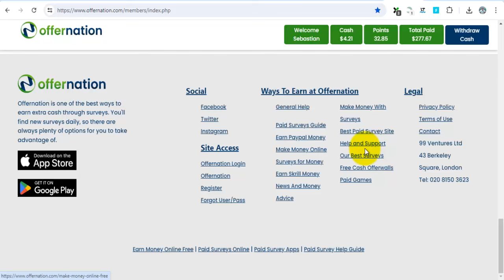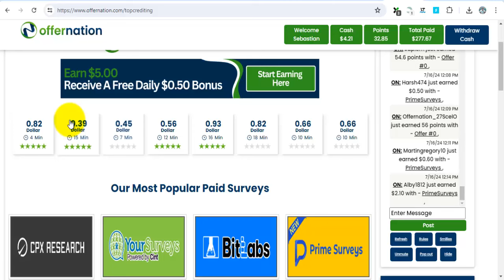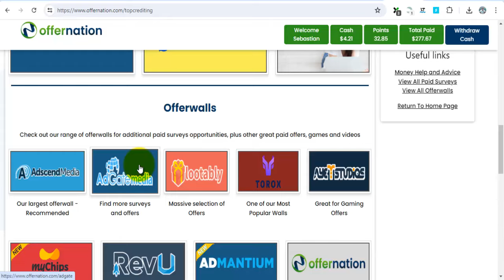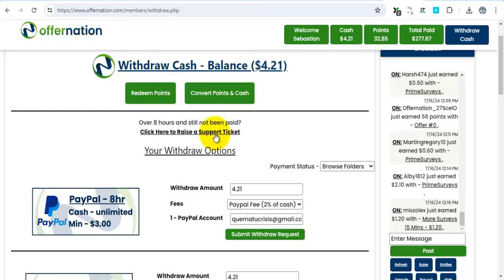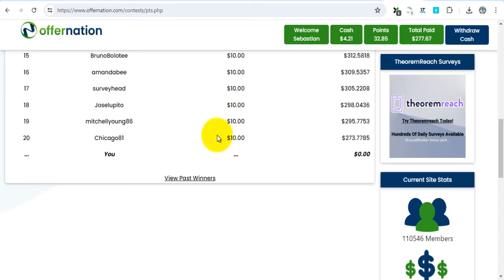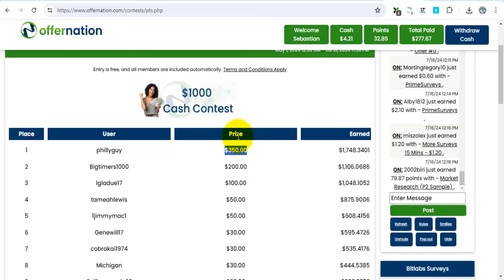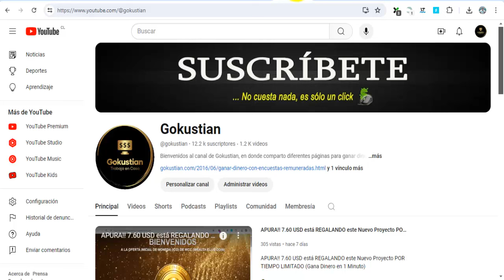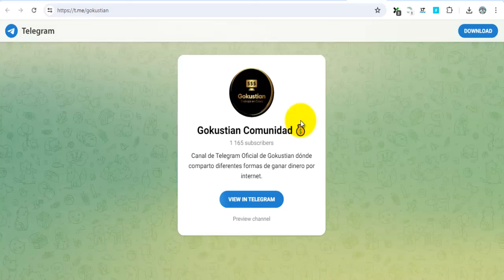Revisión de Offernation: ¿Es posible obtener más de $500 por mes? AVERIGUALO!!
Esta revisión de Offernation le dará una mirada interna y le mostrará si realmente puede ganar hasta $500 por mes. ¿O es una pérdida de tiempo?

OfferNation es un sitio Get-Paid-To donde puedes unirte y ganar dinero completando encuestas pagadas, realizando ofertas, descargando aplicaciones y más.

Y déjame revelarte de inmediato que es legítimo. Sin embargo, esto no significa que valga tu tiempo.

En esta reseña y tutorial de OfferNation, aprenderás cómo funciona para que puedas decidir si debes unirte a esta plataforma o no.

OfferNation es un sitio GPT propiedad de 99 Ventures. Y es la misma empresa que posee SuperPayMe y RewardingWays. En general, ofrece las mismas oportunidades de ganar dinero que ambos.

En este video, revisaremos los métodos de ganancia que puedes encontrar dentro de OfferNation. Además, aprenderás cuánto puedes ganar en total y las opciones de pago que ofrece.

Si quieres aprender más sobre OfferNation, puedes consultar los enlaces en la parte superior de la descripción de este video para obtener más información.